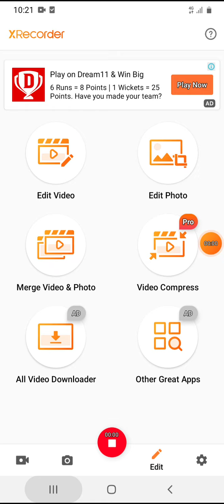2 December 2020